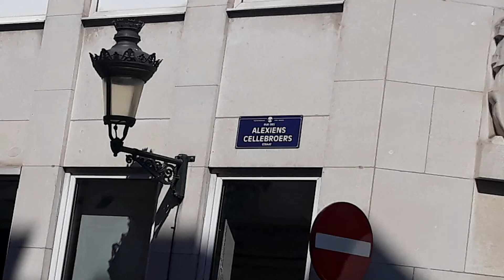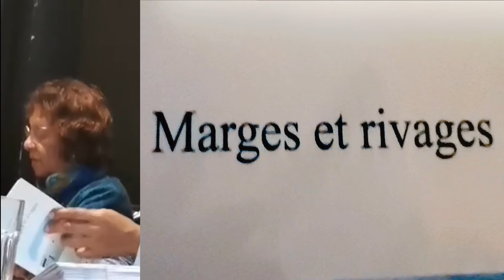Fleur en Papier Doré, Bruxelles : lectures publiques (samedi 18 janvier 2020)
un petit tour à la Fleur en Papier Doré, Bruxelles ... rue des Alexiens, 55 ... et vivent les lectures publiques ... samedi 18 janvier 2020 ... c'était un après-midi consacré à DOMINIQUE AGUESSY ... animé par BABA AIDARA ... des gens qui se manifestent, s'expriment ... montage : HUGUES DRAYE ... tiens, que se passait-il un certain 21 décembre ? naissance du Christ ? bonne question ... on évoque 'Marges et Rivages' de Dominique Aguessy ...